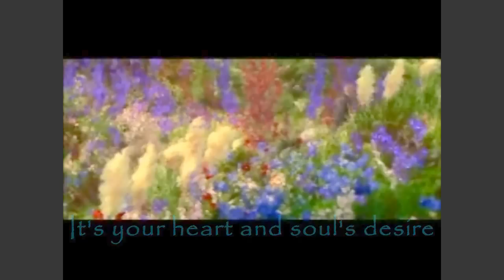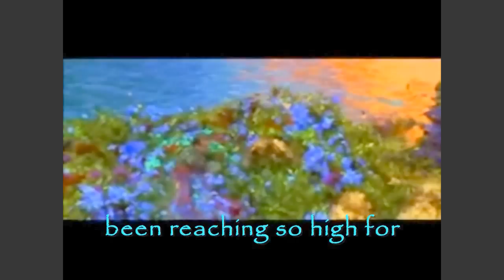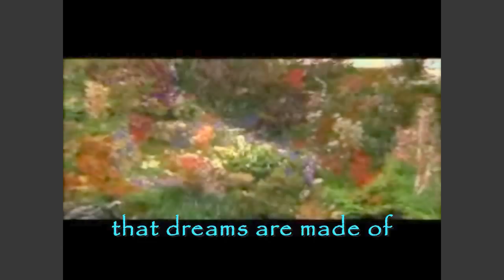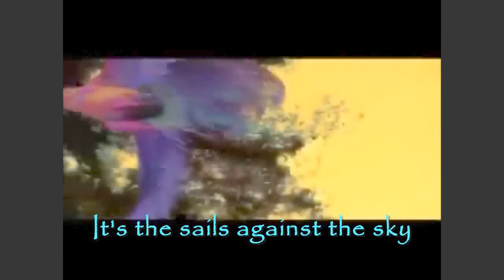Carly Simon - The Stuff That Dreams Are Made Of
One of my favorite songs of Carly Simon.  I paired it with the movie What Dreams May Come.  I liked the idea of finding your true love and choosing to relive their lives and fall in love again - a really nice dream.